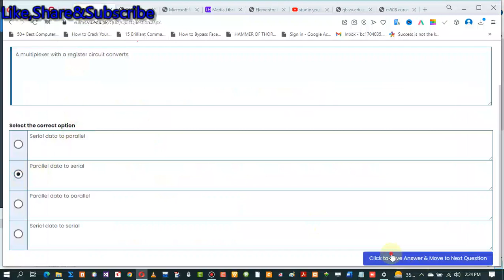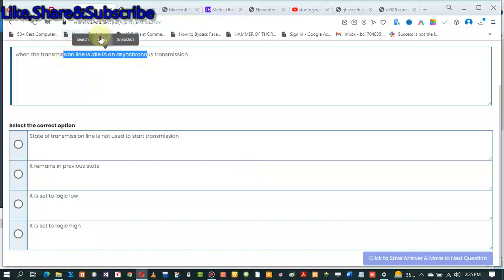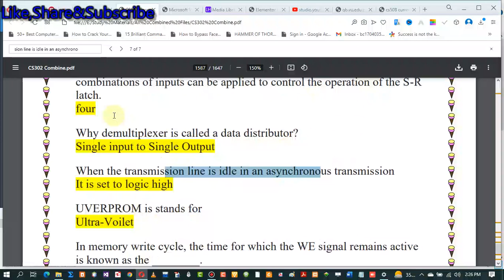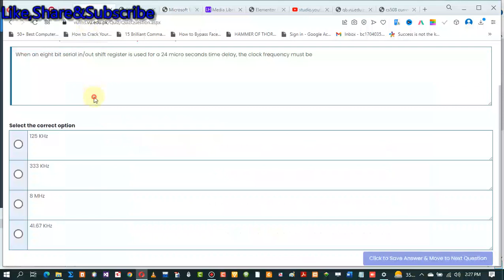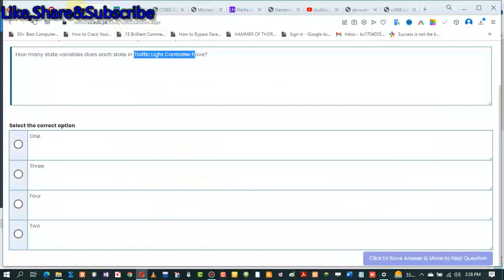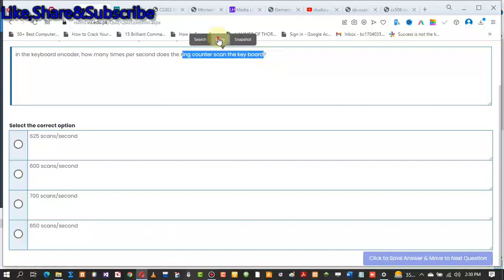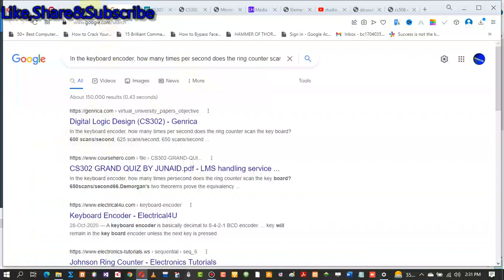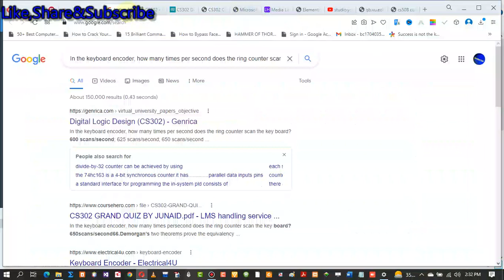cs302 quiz 4 2022 Cs302 Quiz 4 2022 Cs302 Quiz 4 spring 2022 Cs302 quiz no 4 Solution 2022 cs302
Cs502
cs302 quiz 4 cs302 quiz 4 2022
cs 302 quiz no 4 2022
cs302 quiz 4 solved 2022
cs302 quiz 4 Solution 2022
cs302quiz no 4 solution 2022